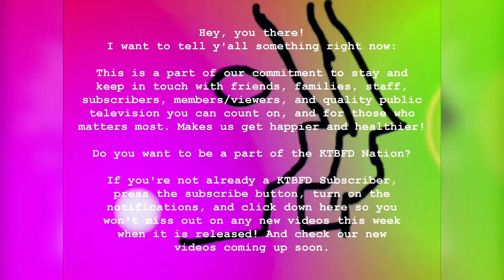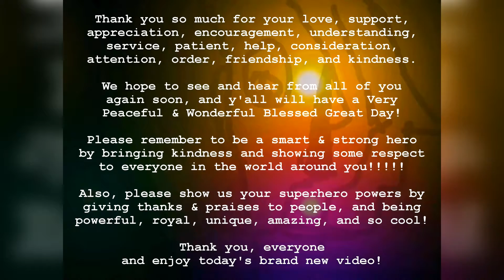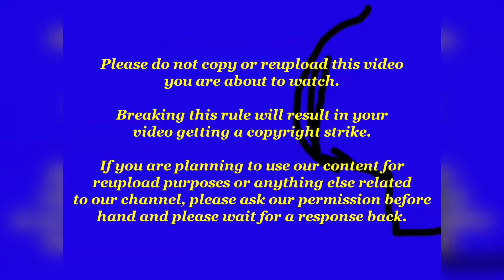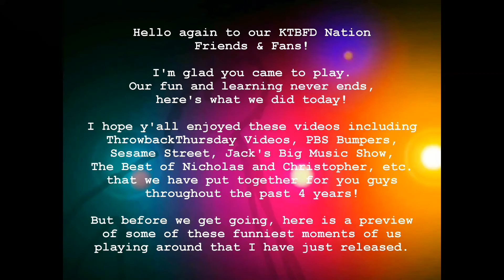THE BEST OF NICHOLAS & CHRISTOPHER - Silly Funniest Moments (2017) - Part #1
6 million people who force to learn reservations about culture & religion.

Goodbye! Toodles!

1K Subscribers. We can't do this without y'all. You guys are so
amazing, impressive, fantastic, and enthusiastic YouTubers!
Also, you guys are the best!!!